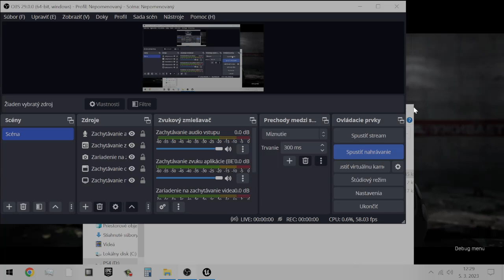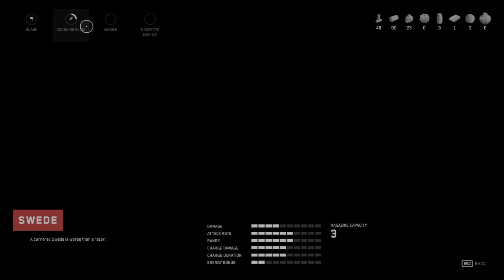Atomic Heart 3 pfuu zapotil som sa ani za boha zabiť jedného robota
Dobrodružstvo pokračuje dostávam sa to nejakej podzemnej fabriky musím najsť 4 pičovinky aby som sa dostal ďakej tato hra je super ale ťažká